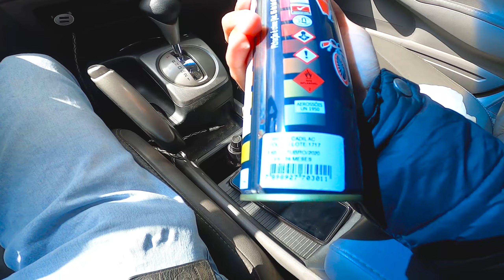PINTEI AS RODAS DO CIVIC COM SPRAY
E aí galera beleza ?, Sejam bem vindos ao meu canal
galera, acordei hoje animado pra pintar as rodas do meu Civic, já fazia um bom tempo que as rodas estavam daquele jeito então resolvi fazer esse vídeo pintando elas com tinta spray Kkkk, Será que fica bom pintar com spray ? neste vídeo eu trago pra vocês o resultado, confesso que gostei muito da nova cor Black Piano, o carro ficou mais esportivo e bonito, mais um conteúdo do meu dia dia pra vocês, espero que vocês gostem do vídeo, e pra quem não é inscrito não perca a chance de se inscrever e se tornar parte dessa família, trago muito conteúdo sobre carros aqui no canal, muito carrovlog, tudo que envolve o mundo automotivo e o meu próprio dia dia, então valeu flwwww !

Câmera que uso nos videos